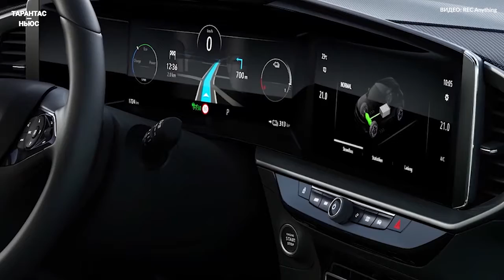Opel представил второе поколение кроссовера Mokka